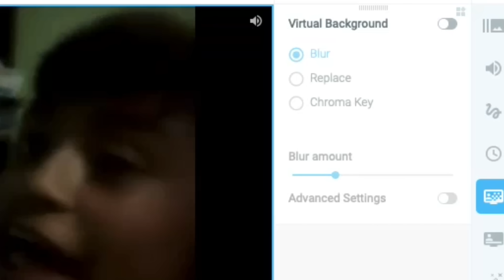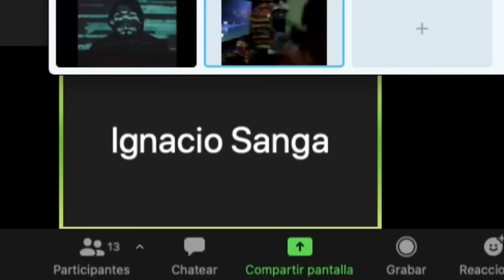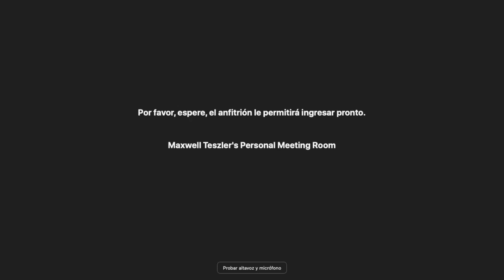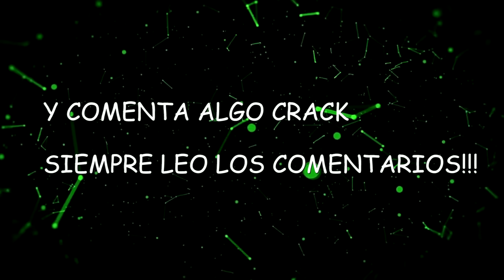Trolleo en Zoom #16 Chupetin Jugando Madagascar Con Gringos y Chinos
ESTE TROLLEO SOLO TIENE FIN DE ENTRETENER!
Ojalá te saque una buena sonrisa crack!

Manden sus códigos por Instagram o escríbanme directamente en los comentarios!❤️

ESCRIBEME POR MENSAJE PRIVADO SI QUIERES QUE ENTRE A TU CLASE!

ME DIVIERTO MUCHO HACIENDO ESTE TIPO DE VIDEOS!

TAGS(IGNORAR)
Los mejores trolleos en zoom